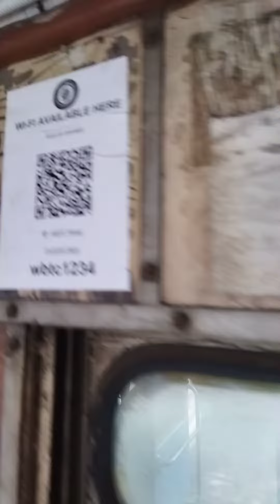Tram Journey at Kolkata